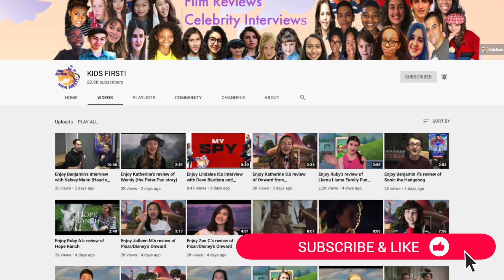Enjoy Lindalee R.’s review of My Spy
Enjoy Lindalee R.’s review of My Spy. Director: Peter Segal; Writers: Erich Hoeber, Jon Hoeber; Stars: Dave Bautista, Chloe Coleman, Parisa Fitz-Henley and more. On Amazon Prime June 26, 2020